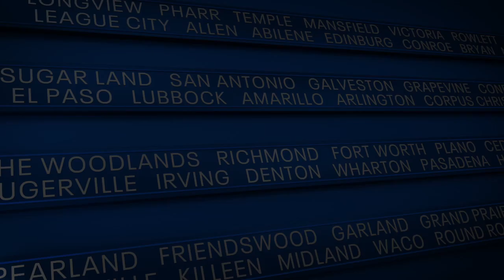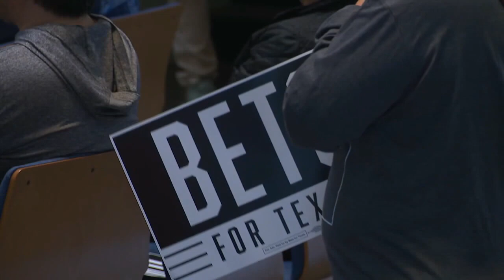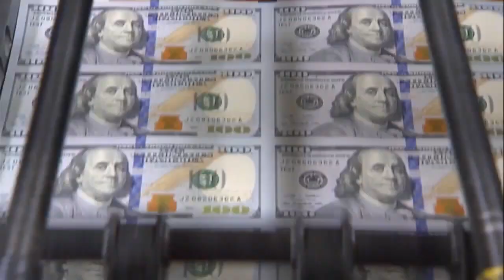Texas: The Issue Is - Congressman Colin Allred discusses challenging Ted Cruz for Senate seat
North Texas Congressman Colin Allred is leaving his Democrat friendly seat in the House of Representatives to challenge Ted Cruz for the Senate.